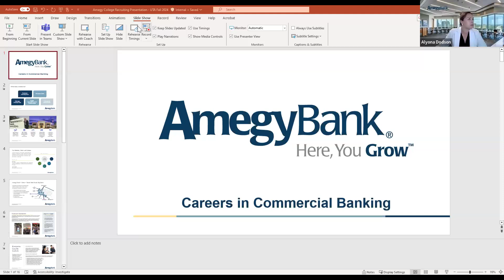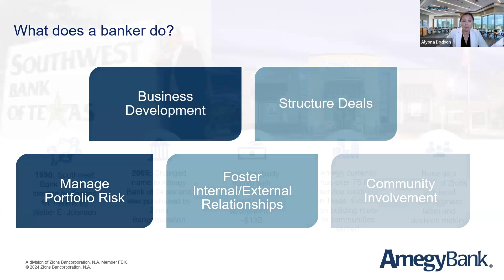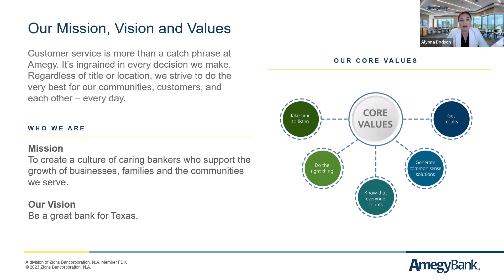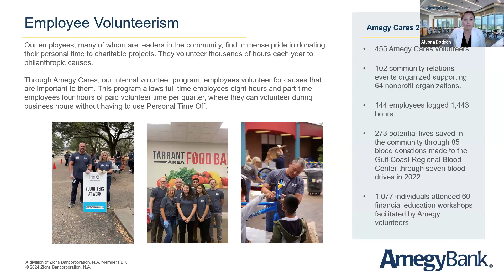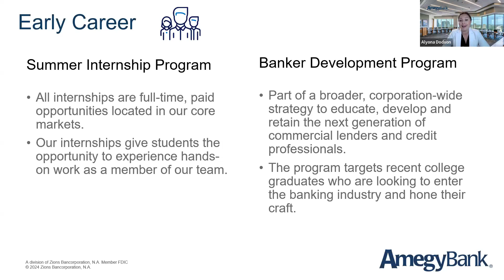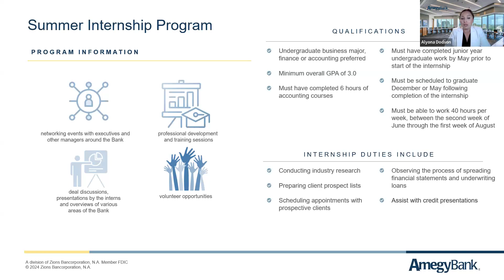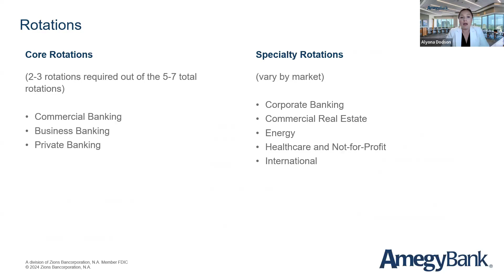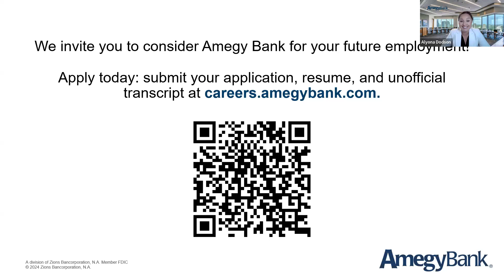On-Demand EDGE Partner Spotlight--Amegy Bank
Learn more about Mavs EDGE partner, Amegy Bank, and its internship opportunities.